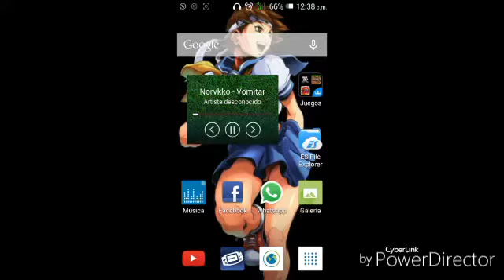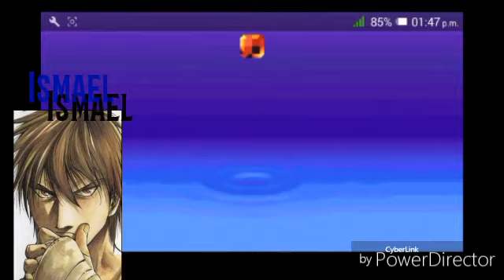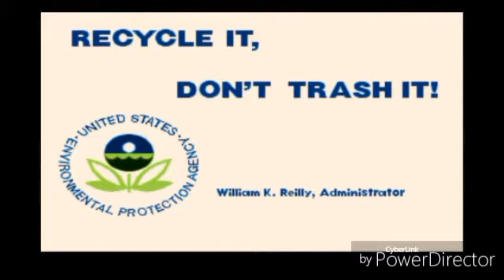⭐Súper Gem Fighter(Mini Mix)⭐PRUEBA EN ANDROID 2024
🔔JUEGO EN COMENTARIOS🔔

ΩHechadle una mano al canal^^💜

°°LikeComparteSuscribe°°